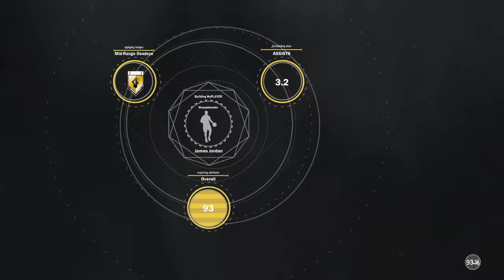NBA 2K17 Tres breaks my ankles lmfao, but Jalil saves me